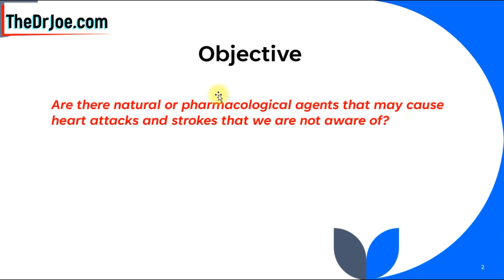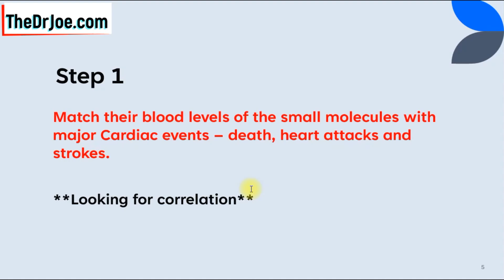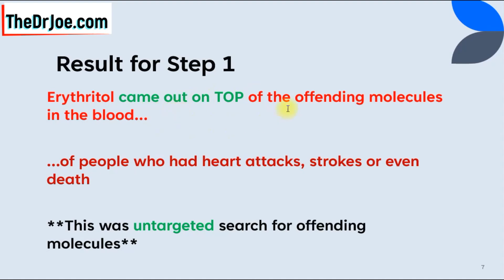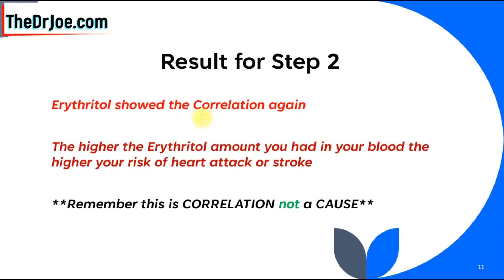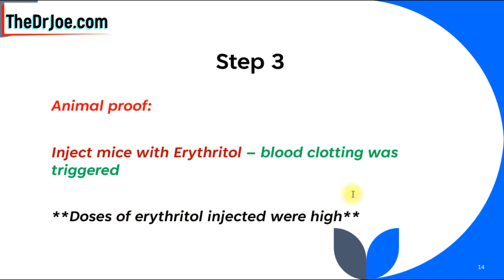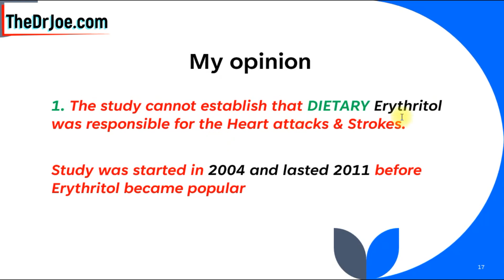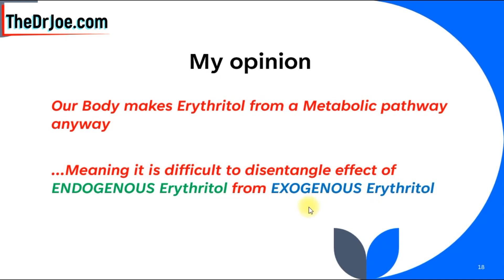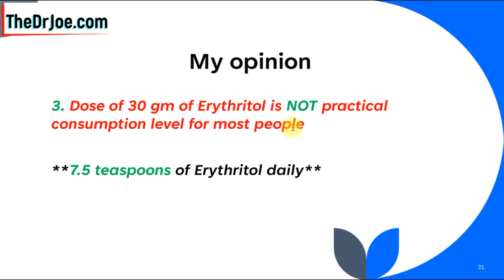What I Think of That Erythritol Heart Attack Study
New study says the popular erythritol sugar substitute may cause heart attacks and strokes. Erythritol is very commonly used in recipes. I use it too.  Should you be worried?
Links to get my book below:
Amazon Canada

I dissect the entire study in all its glory and present the facts in this video. Erythritol is a popular sweetener loved by many but is it possible that erythritol may cause heart attacks and strokes? Or is it just a storm in a tea cup with erythritol in it?
Could this study be flawed in its design? Could the study be flawed in the execution? Could the study be flawed in the authors' conclusion? This is all about whether erythritol is safe or not. You will hear my views on the subject.

There clearly is a correlation between erythritol and cardiovascular disease but is there a causal link or is it a reverse causation?